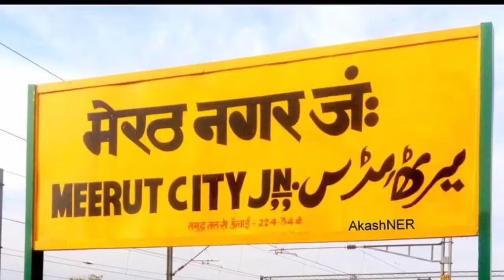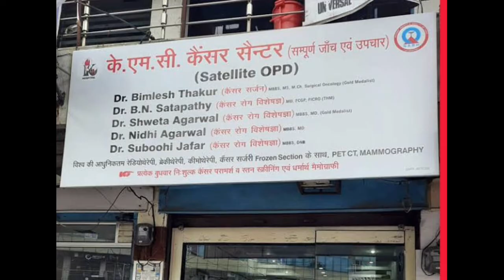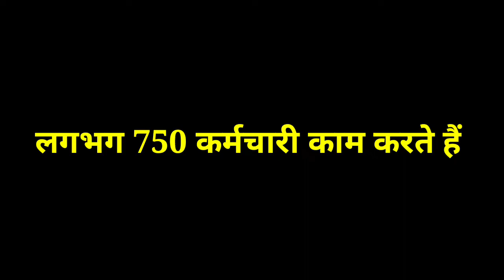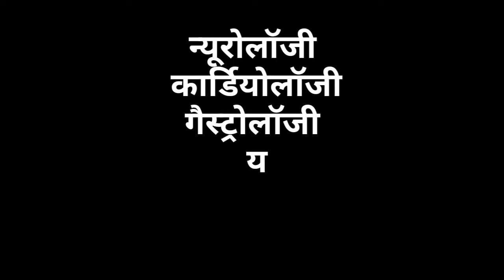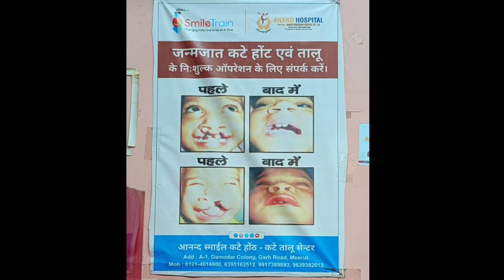Top 5 Hospitals in Meerut ।। Meerut sabse ache 5 Hospitals। Hospital।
top5hospitalsinmeerut besthospitalsinmeerut meeruthospitals hospital besthospitals Top 5 Hospitals in Meerut ।। Meerut sabse ache 5 Hospitals। Hospital।
top 5 Hospitals in Meerut
meerut k panch hospital
aanand hospital
nutema hospital
lokpriya hospital
KMC hospital
jaswant Rai hospital